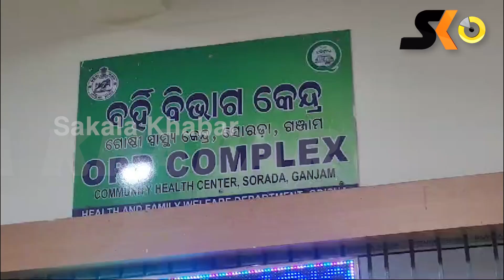ପୂର୍ବ ଶତ୍ରୁତାକୁ କେନ୍ଦ୍ର କରି ଆକ୍ରମଣ || Odiya Latest News || Sakala Khabar